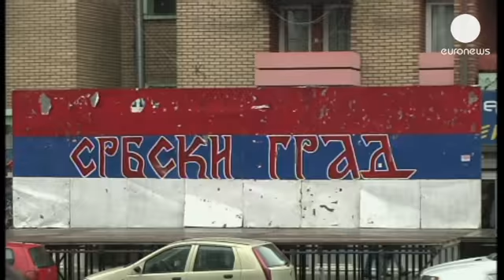Βρυξέλλες: Ξανά στο «τραπέζι» των διαπραγματεύσεων...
Ο Κοσοβάρος πρωθυπουργός Χασίμ Θάτσι και ο Σέρβος ομόλογός του Ίβιτσα Ντάτσιτς βρίσκονται στις Βρυξέλλες. Ο λόγος είναι ο καθοριστικής σημασίας όγδοος κύκλος συνομιλιών, ανάμεσα σε Πρίστινα και Βελιγράδι, που γίνονται με τη διαμεσολάβηση της ΕΕ.

Κύριο θέμα των συνομιλιών είναι η αυτονομία των Σέρβων του βόρειου Κοσσυφοπεδίου.

Βασική προϋπόθεση για την έναρξη των διαπραγματεύσεων για τη σερβική ένταξη στην ΕΕ είναι η εξομάλυνση των σχέσεων Σερβίας - Κοσόβου, με τον Θάτσι να διαμηνύει ότι το Βελιγράδι θα πληρώσει το τίμημα μιας ενδεχόμενης ασυμφωνίας.

Στη διαιρεμένη Μιτρόβιτσα οι Σέρβοι ζητούν την αυτονομία τους και δεν αναγνωρίζουν την κυβέρνηση της Πρίστινα. Ο ποταμός Ίμπαρ χωρίζει την πόλη στα δυο και αποτελεί φυσικό σύνορο ανάμεσα στους Σέρβους και τους Αλβανούς Κοσοβάρους, οι οποίοι είναι αρνητικοί στο ενδεχόμενο της αυτονομίας των Σέρβων, καθώς τότε και άλλες μειονότητες θα εγείρουν ανάλογα αιτήματα.

Τα χρονικά περιθώρια για τη Σερβία πάντως στενεύουν. Η  ύπατη εκπρόσωπος της ΕΕ για την εξωτερική πολιτική και την ασφάλεια, Κάθριν Άστον ξεκαθάρισε ότι η συνάντηση στις 2 Απριλίου θα είναι η τελική, εκφράζοντας την πεποίθηση ότι η συμφωνία ανάμεσα στις 2 χώρες είναι πολύ κοντά, προειδοποιώντας παράλληλα ότι η συναίνεση θα είναι πολύ δύσκολη.